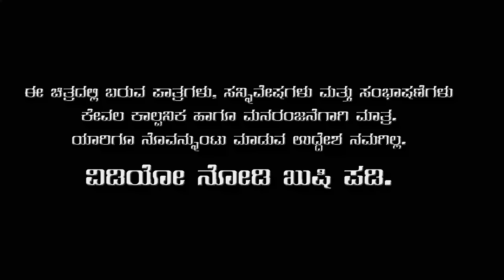ಹಳ್ಳಿ ಹುಡುಗ ಮಾಡರ್ನ್ ಹುಡುಗಿ | ದೋಸ್ತಿನ or ಪ್ರೀತಿನ | Halli Huduga Modern Hudugi | Tamada Media | Javari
Artist
Mallya Bagalkot
Neeta Shirgaonkar
Sunil Bagalkot
Kiran Bagalkot
Subhas Bagalkot

Production Head
Chandu Bagalkot

Camera
Sunil Bagalkot
Vardhan